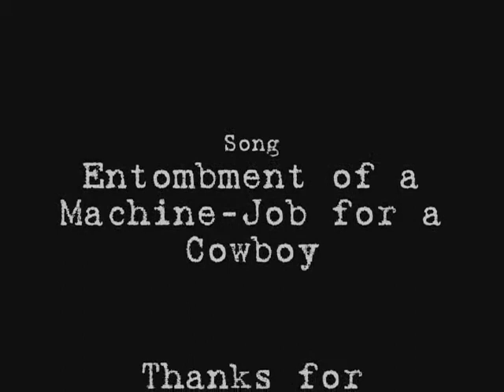Chain Flossing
Kid flossing Nose and Mouth with necklace chain!!! lol